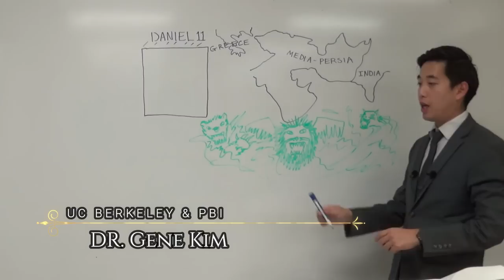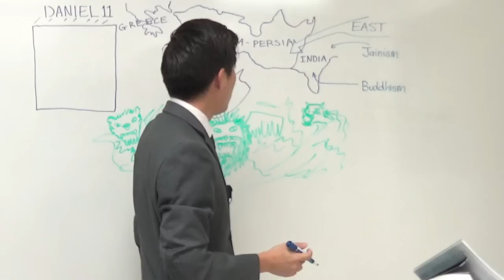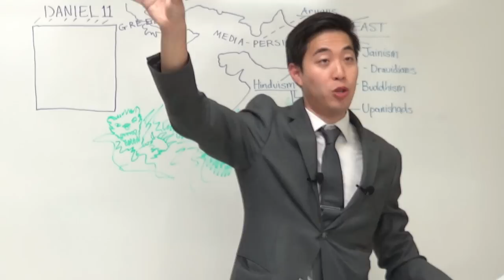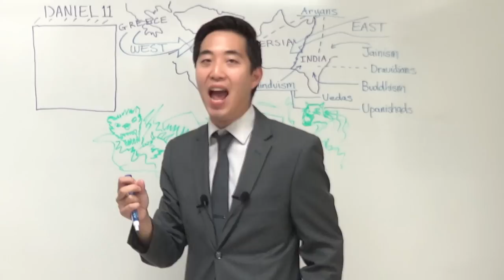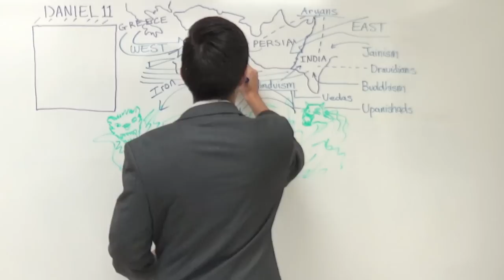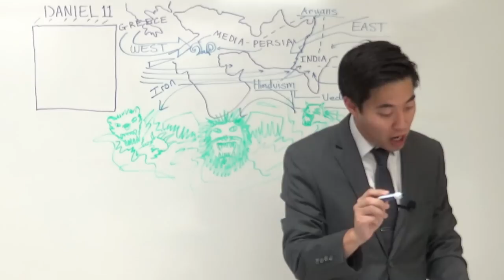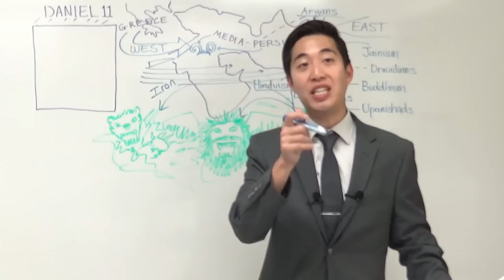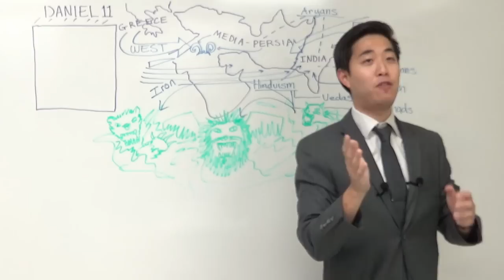History of Zoroastrianism, Hindus, Persia & Greece | Intermediate Discipleship 50A | Dr. Gene Kim